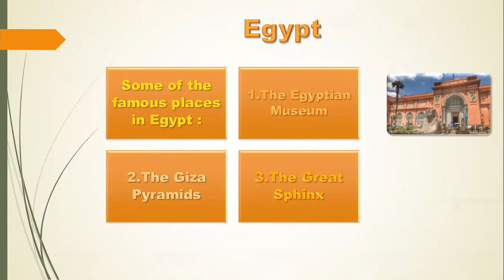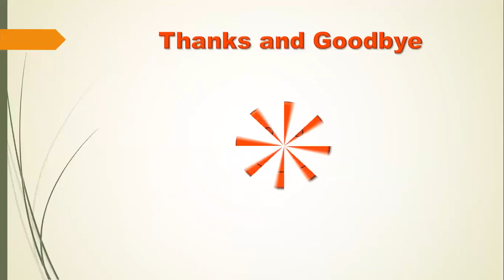Reema_International_School Social Studies Project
It is the place where I own
I love my country ❤️
I will not keep it unknown
, and I will show it to my friends
as it should be shown
Social Studies  Project
Grade 2 F
Mrs.Fatma Amer